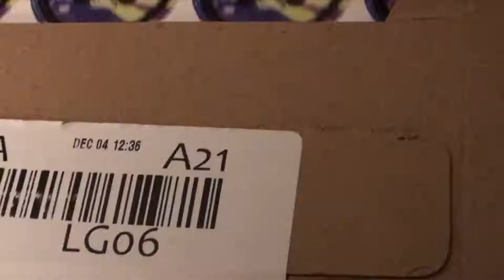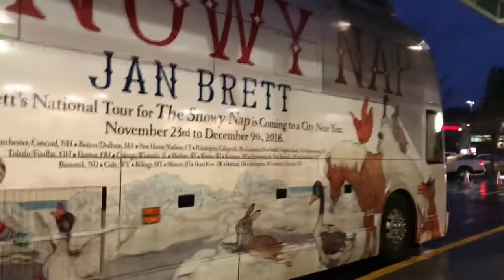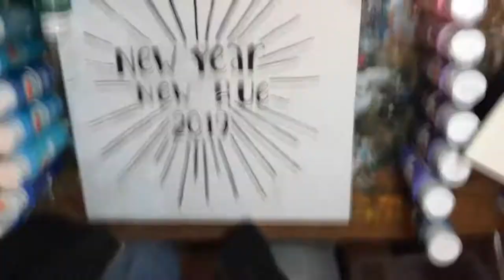December: Jan Brett, failed paintings and prepping for New Year New Hue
I wanted to share all the failed paintings/extra clips that goes behind my paintings. December felt like every piece of work I completed, there was another incomplete one in the shadows, and that is A OKAY! They'll be used some day for something grand December I also met my childhood children's book illustrator hero (again). And began on my latest painting series/challenge: New Year New Hue 2019!

Like what you see, and want your own piece? I take commissions and suggestions!

I have a facebook page with the same name.
Check it out for work in progress, life updates, and finished work.